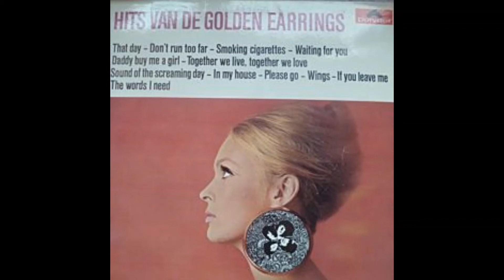That day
THE GOLDEN EARRINGS
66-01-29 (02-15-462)